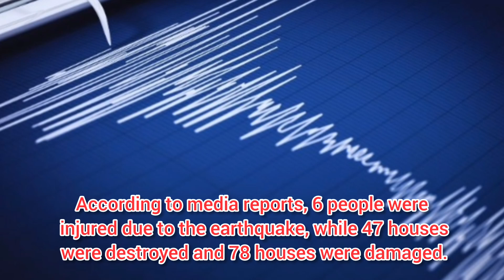Earthquake tremors in the border areas of China and Kyrgyzstan, many people were injured in China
paniyala sports news in English.
 paniyala sports news in Urdu.
paniyala sports news in Hindi
sports news
ary news
all sports
all news
news update
latest news
international news
short vedio
YouTube short
viral video